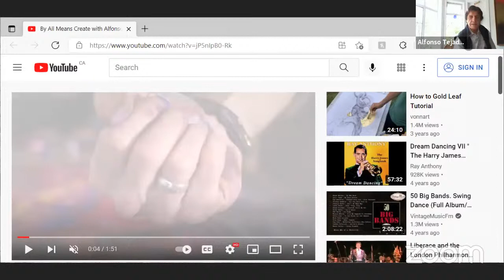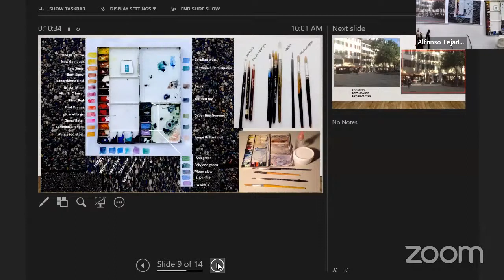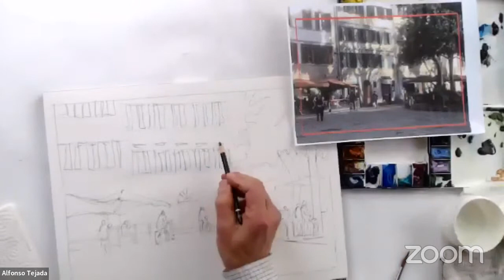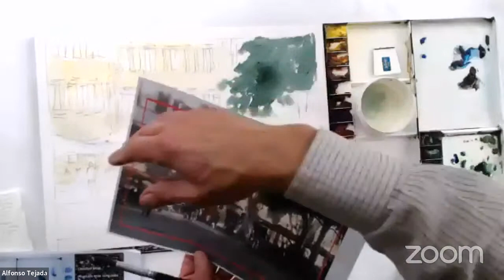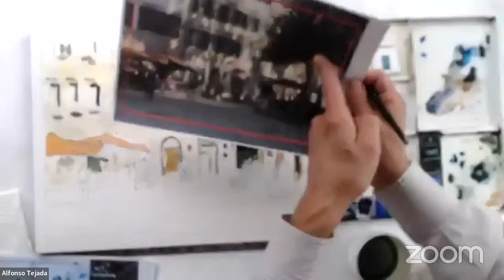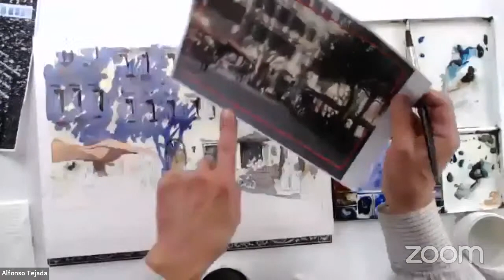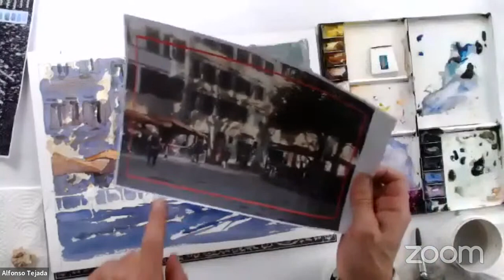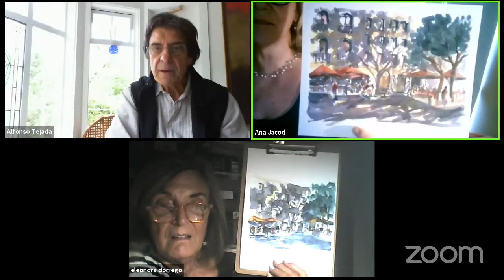Demo de acuarela - Alfonso L. Tejada - artista canadiense